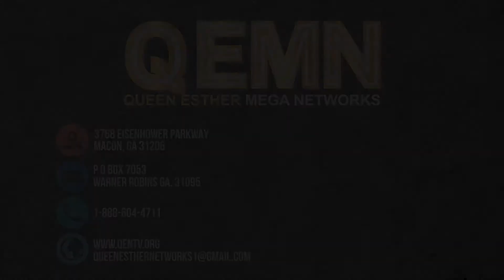VOICE OF THE KINGS: Broken But Gifted Episode 1